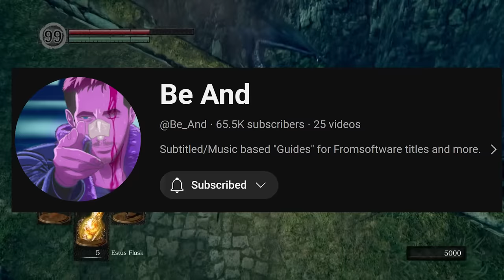Can You MELEE ONE SHOT Every Dark Souls Boss?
I wanted to test out which Bosses can be one shot using only melee in Dark Souls 1. Here are the results!